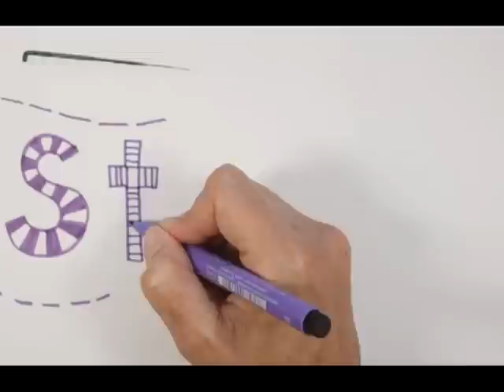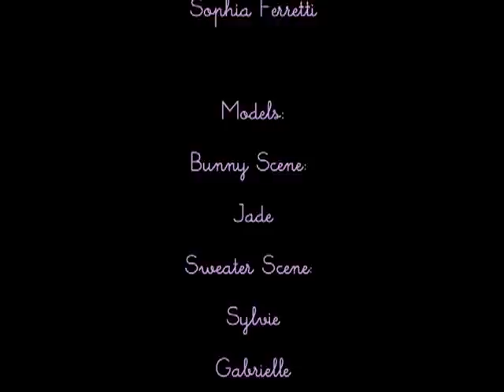Val's Art Studio Needle Felting Process and Perception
Watch how fiber artist Valerie Hebert of Val's Art Studio creates her inventive and artistic needle felted creations in this fun stop motion video. Produced by Sophia Ferretti, this video took over 3 months, 3000+ photos, 20+ videos, 4 computer crashes, 4 cute models, and immeasurable patience to create. Ferretti builds upon her skills as an up and coming art video editor in this very creative piece.